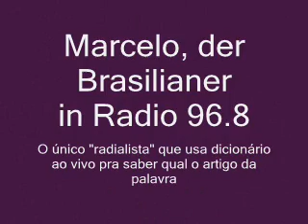Radialista brasileiro 1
Toca Rauuuuuuuuuuuuuuuuuuuul